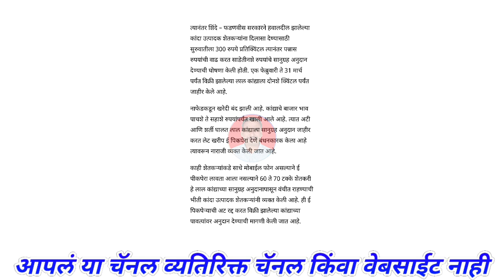कांदा अनुदान घोषणा झाली पण अनुदान मिळणार का। kanda bajar bhav today।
@Majha Baliraja

Majha Baliraja,
Maza baliraja,
baliraja,
माझा बळीराजा,
बळीराजा,
कांदा भाव,
आजचे कांदा बाजार भाव महाराष्ट्र,
bajar bhav Maharashtra,
ajacha Kanda bajar bhav,
Kanda market,
Kanda bajar,
Kanda bhav,
ajacha Kanda bhav,
market bhav today,
onion market rate today,
today onion market rate Maharashtra,